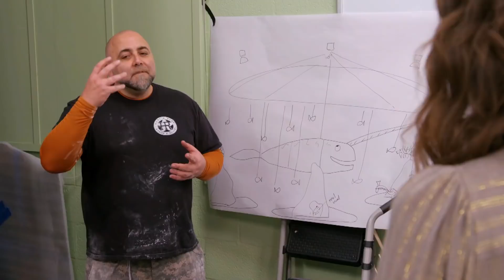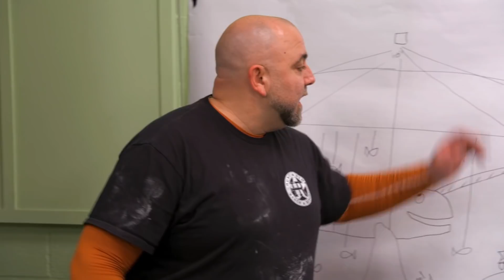Duff se concentra no movimento e esquece os detalhes de bolo | Buddy vs Duff: O Duelo | H&H Brasil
Buddy Valastro e Duff Goldman se enfrentam um desafio de bolos inspirados nas profundezas do oceano. À medida que eles avançam nas criações, Duff parece ter mais dificuldades.